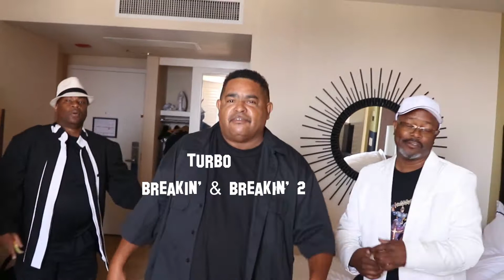Rappin' Party Groove ^Remix by DJ FLASH 4 RAPPERS RAPP GROUP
Rappers Rapp Disco Co.
America's #1 Soulful Groovy Rappers
This was Rappers Rapp Group's 1st Record
Recorded in NOVEMBER 1981 on